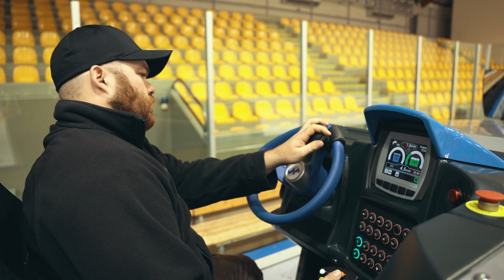WM - Build your own ice resurfacing machine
The technicians from Kockelscheuer ice rink in Luxembourg were given the opportunity to participate in the construction of their own ice resurfacing machines at the manufacturer's factory.
This was a great experience and contributed a lot to the understanding of the technology.
A big thank you to WM Technics and the entire factory team as well to Züko Germany